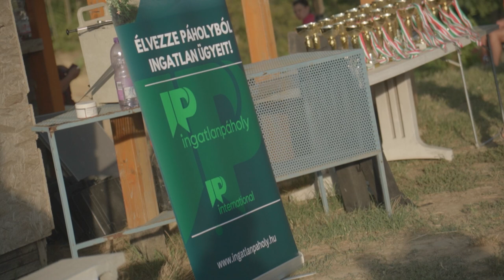🏁Összefoglaló | Zomba 2023.09.03. | Ingatlanpáholy Motocross Magyar Bajnokság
Szeptember első hétvégéjén a Tolnai-dombság lankái közé, Zombára látogatott az Ingatlanpáholy Motocross Magyar Bajnokság. Az izgalmas futamokat követően több kategóriában is bajnokavatásra került sor! 🏆